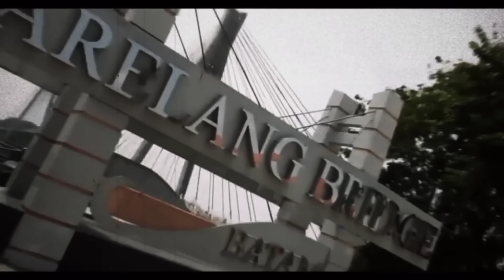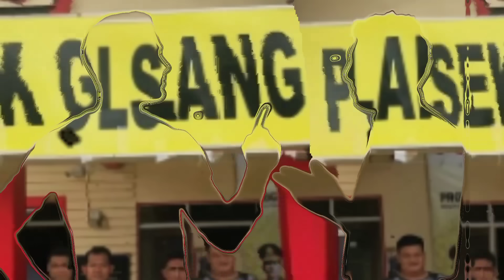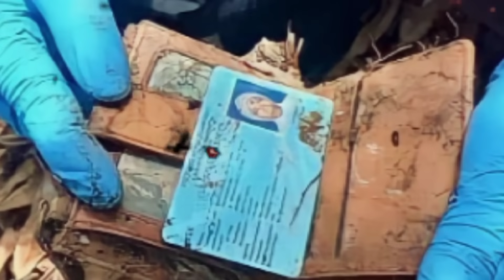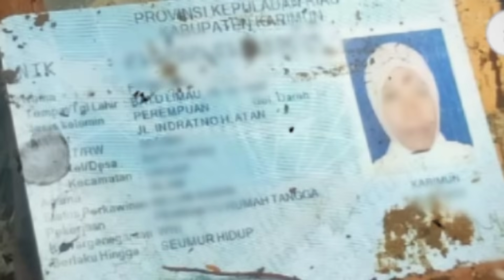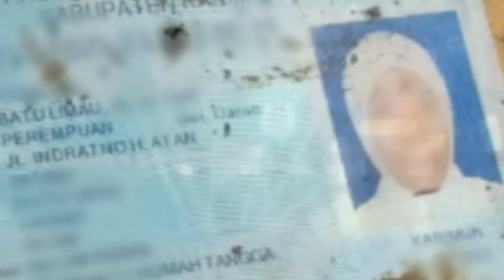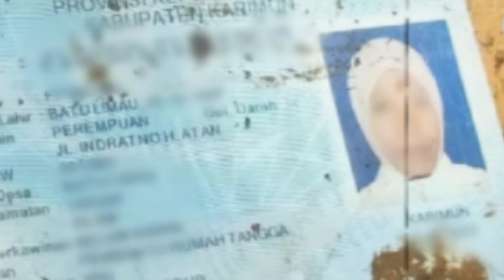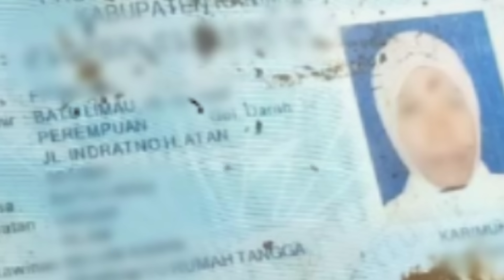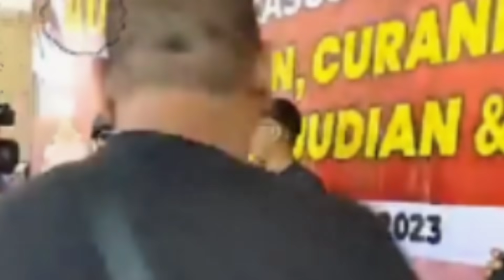KERANGKA WANITA H4-M1L DITEMUKAN BERSERAKAN DIDALAM KEBUN